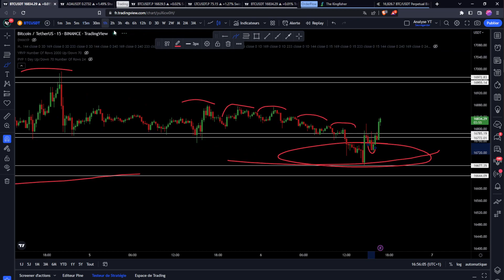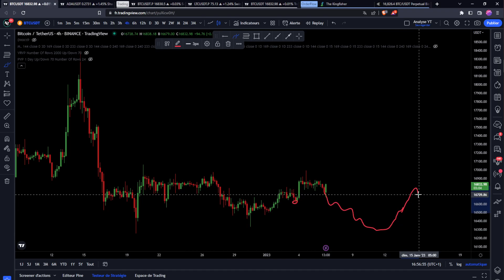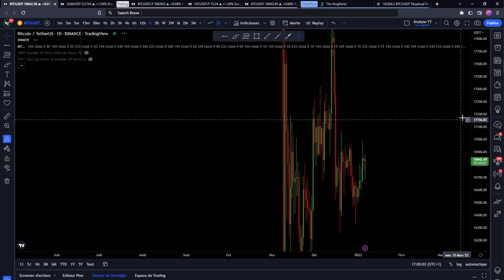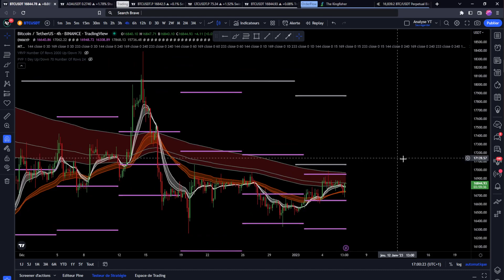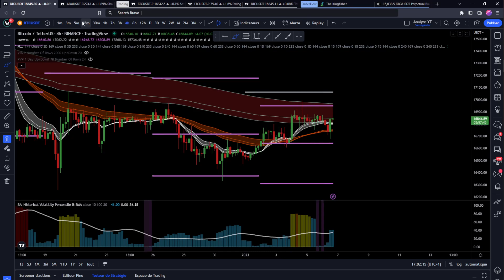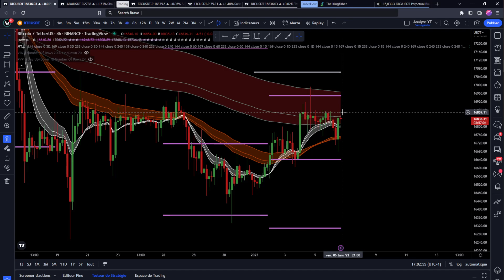BITCOIN : FIN DE LA HAUSSE ?! LA ZONE À SURVEILLER !! Analyse & Trading Crypto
👉 Il faut cliquer sur "S'inscrire à l'évènement"

Le programme pour devenir 100% autonome en trading & analyse technique 👇​

_________ 📂​ • Documentations • 📂​ _________

_________ 💙​ • Me soutenir • 💙​ _________